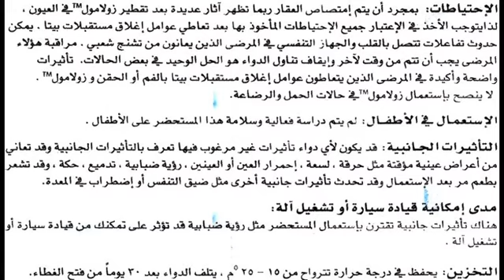زولامول Xolamol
قطرة تخفيض ارتفاع ضغط العين الداخلي سواء كانت مرتبطة بمرض الجلوكوما أم لا وذلك عن طريق تقليل إفراز الرطوبة المائية للعين
المادة الفعالة هيدروكلوريد دورزولاميد Dorzolamide hydrochloride
ماليات تيمولول Timolol maleate
سعر الدواء 65 جنيه